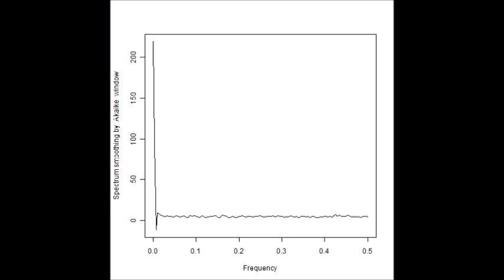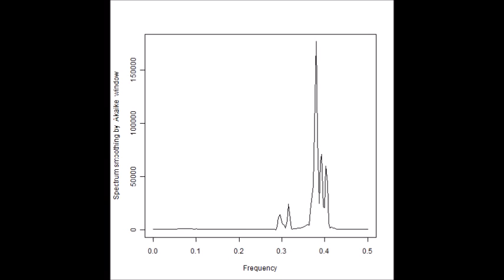（オリジナル製品：制御ＢＯＸによる）超音波のダイナミック制御 ultrasonic-labo